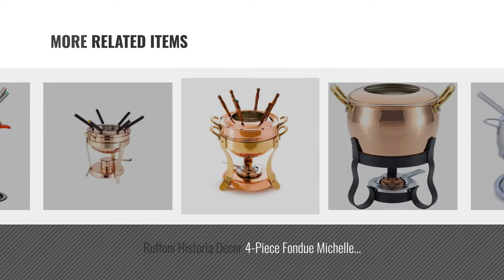Best Copper Fondue [2018]: Swissmar F66915 11-Piece Biel Meat Fondue Set, Copper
New! 2019 Black Friday / Cyber Monday Pots & Sets Deals and Updates.

Black Friday / Cyber Monday Swissmar F66915 11-Piece Biel  Meat Fondue Set, Copper by Swissmar

Black Friday / Cyber Monday Swissmar Lausanne 11 Piece Copper Fondue Set by Swissmar

Black Friday / Cyber Monday Boska Holland Fondue Set, 1-Liter Copper Pot with Concrete Base, 3 Ply, Life Collection by Boska Holland

Black Friday / Cyber Monday Trudeau Lumina 3-in-1 Fondue Set, 67 oz, Copper by Trudeau

Black Friday / Cyber Monday Paderno World Cuisine Copper Fondue Set by Paderno World Cuisine

Black Friday / Cyber Monday Swissmar F66917 11-Piece Bienne  Meat Fondue Set, Stainless Steel by Swissmar

Black Friday / Cyber Monday Ruffoni Historia Decor 4-Piece Fondue Michelle Set, Copper by Ruffoni